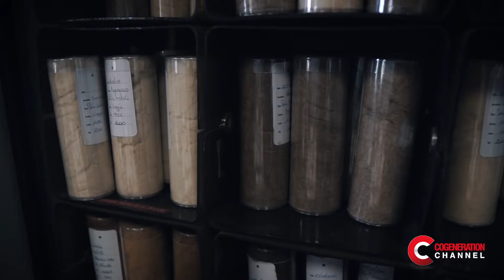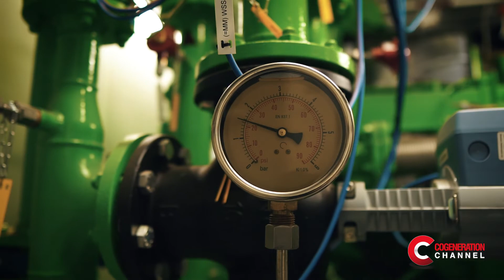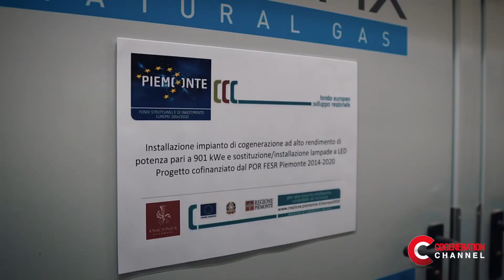Fratelli Piacenza: nel DNA dell'antico lanificio c'è la sostenibilità - Eng. Subt.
Dal 1733 ambiente e innovazione sono il leit motiv di Fratelli Piacenza, lanificio piemontese antichissimo che produce tessuti pregiati tra i quali cashmere e vicuña. Il percorso di sostenibilità trova il suo compimento con la recente realizzazione del "Report di Sostenibilità", che vede tra i vari obiettivi quello di essere completamente autonomi dal punto di vista energetico entro il 2025; qui entra in gioco la cogenerazione. L'impianto di cogenerazione installato ha una potenza elettrica di 900 kW e soddisfa i due terzi del fabbisogno totale di energia dell'azienda, mentre il vapore e l'acqua calda alimentano i reparti di tintoria e finissaggio. Con un rendimento dell'85% e l'ottenimento dei certificati bianchi, l'impianto può considerarsi altamente efficiente.

EN - Fratelli Piacenza: sustainability is in the DNA of the old wool mill

The environment and innovation have been the leitmotifs of Fratelli Piacenza since 1733, an old wool mill located in Italy’s Piedmont region specialized in the production of fine fabrics including cashmere and vicuña. Fratelli Piacenza’s sustainability journey finds its fulfillment with the company’s recent “Sustainability Report”, whose various objectives include being completely autonomous from an energy point of view by 2025. This is precisely where cogeneration comes into play. The cogeneration plant installed has an electrical power of 900 kW and meets two thirds of the company’s total energy needs, while steam and hot water feed the dyeing and finishing departments. With an 85% yield and the obtainment of Energy Efficiency Certificates, the plant can be considered highly efficient.